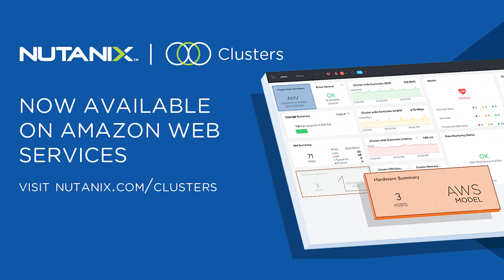Nutanix APJ Regional | Nutanix Special Cloud Announcement Event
Monica Kumar, SVP, Nutanix | @mbkuar, Tarkan Maner, CCO, Nutanix | @TarkanManer, Justin Hurst, CTO APJ, Nutanix | @Tomorrowisms, & Jordan Reizes, VP APJ Marketing, Nutanix sit down with Stu Miniman at theCUBE Digital studios for the Nutanix Special Cloud Announcement Event.